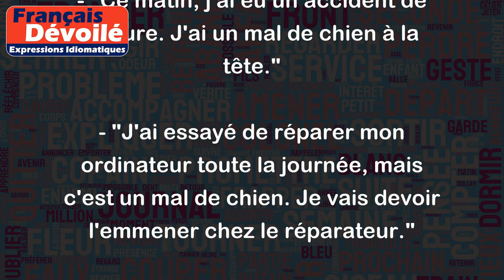Un mal de chien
L'expression "un mal de chien" est utilisée pour décrire une douleur intense ou une difficulté importante, comparable à celle qu'un chien peut ressentir lorsqu'il est malade ou blessé.
Voici quelques exemples :
- "Je suis épuisé, j'ai travaillé toute la nuit sur ce projet. J'ai un mal de chien dans le dos."
- "Ce matin, j'ai eu un accident de voiture. J'ai un mal de chien à la tête."
- "J'ai essayé de réparer mon ordinateur toute la journée, mais c'est un mal de chien. Je vais devoir l'emmener chez le réparateur."
En résumé, l'expression "un mal de chien" est utilisée pour décrire une douleur ou une difficulté importante et intense.